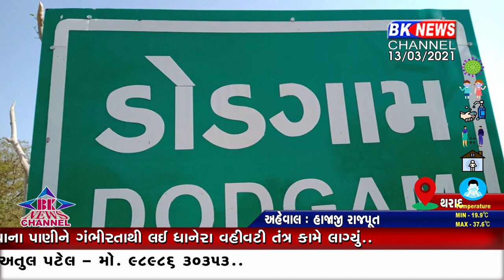થરાદ ખનીજ ચોરી..